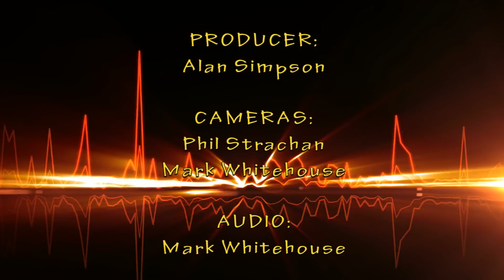The Profile Ep 50 Peter Williams chats with Gary Dunn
Singer songwriter and guitar player Peter Williams chats with Gary Dunn about his career with bands from New Zealand to Australia. Starting from his first band The Silhouettes, Max Merritt & The Meteors, Touring with the Rolling Stones, Billy Thorpe and Jade Hurley,  The Groove, The Mixtures, Scott & Williams. Briggs & Williams,

Bonus Video: - The Groove - Never Let Me Go